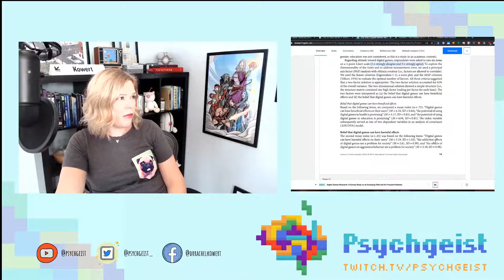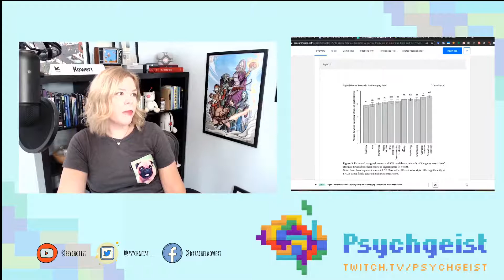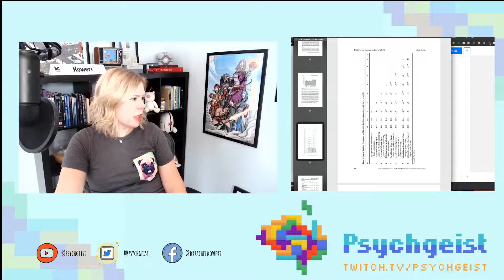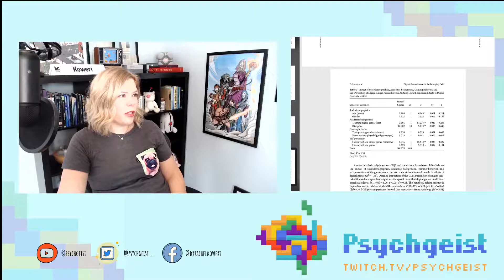Let's talk about the science of games: Ep 03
In this episode, we talk about RBG, the upcoming TIGS conference, and discuss a research article about scholars' opinions on emerging debates in the field of game studies.